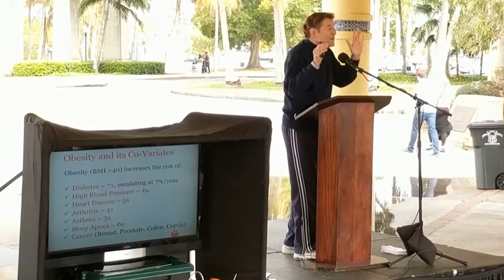Dr. Hans Diehl @ 2017 SWFL Veg Fest in Fort Myers, Florida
Check Out This GREAT Speaker Video From Our Inaugural 2017 Fest!!  FB Event

Be Sure To Make Plans To Join Us LIVE @ Our FREE all-volunteer-run 2018 Fest!! FB Event

Full Details About Our Next Fest Are Available On Our